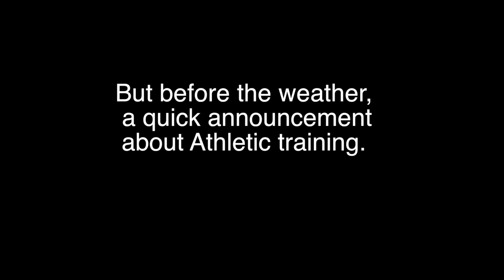Oriole TV - Season 6, Episode 28 (10-13-15)